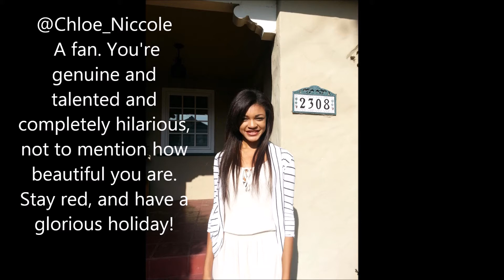Janet Devlin's Fan Christmas video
The fan made Christmas video for the amazing Janet Devlin :) made by the owner of